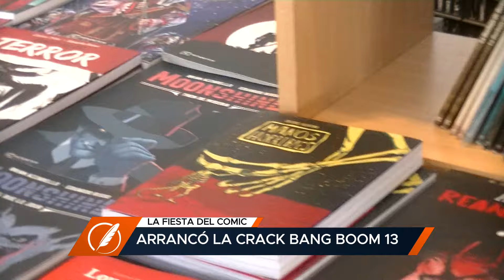Crack Bang Boom: emocionante primera jornada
Cobertura Especial Conclusión